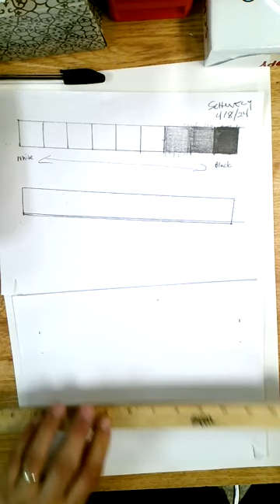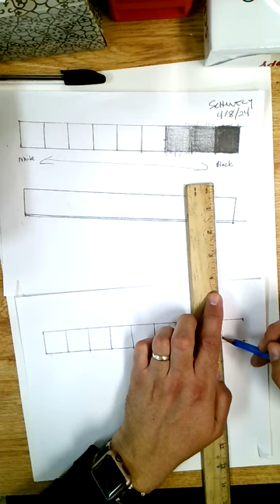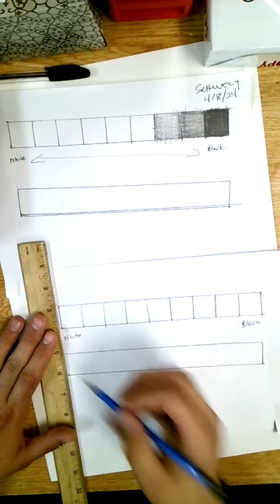Value Gradient Page set up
Set up your page to practice Value Gradients.